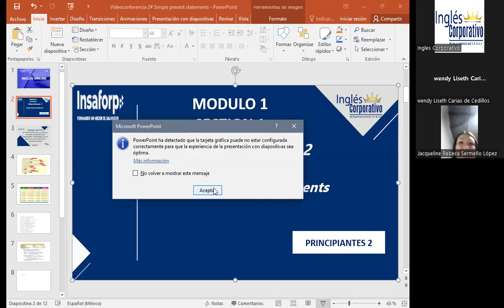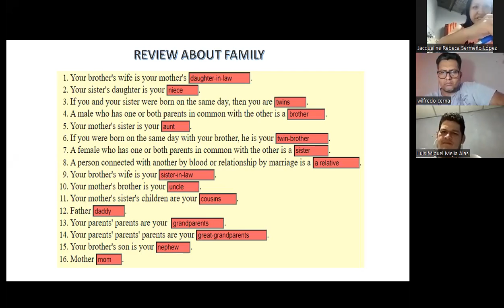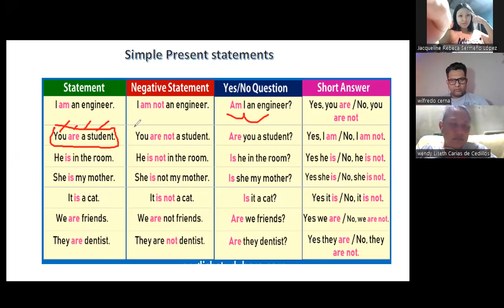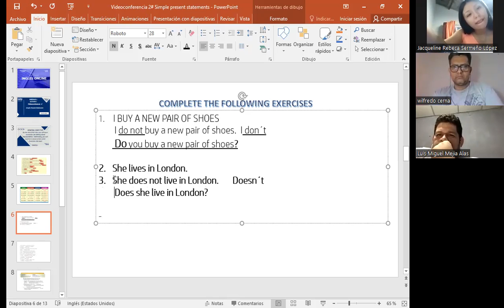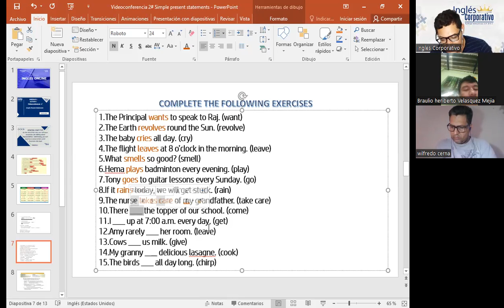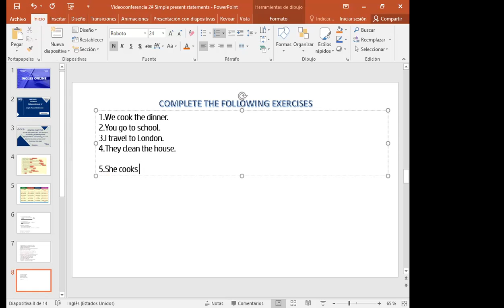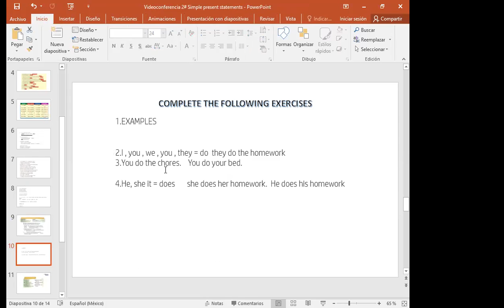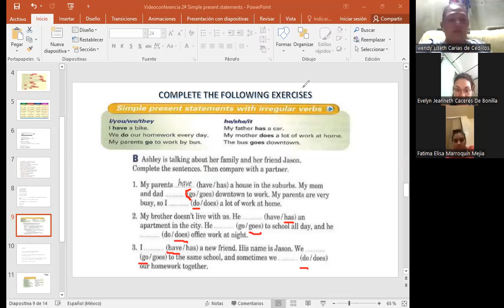Inglés Corporativo - 12-10-2022- Simple Present statements.